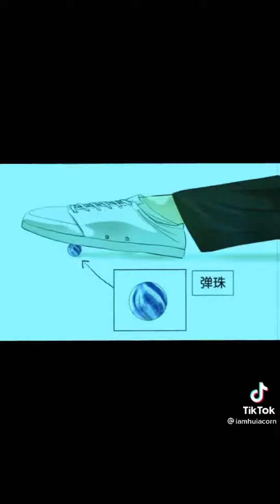nan hao and shang feng edit/tik tok/ bass da da da - shou